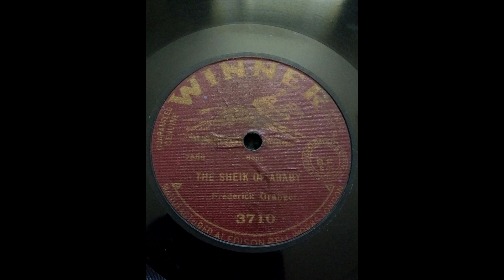(1922) The Sheik of Araby - Frederick Granger